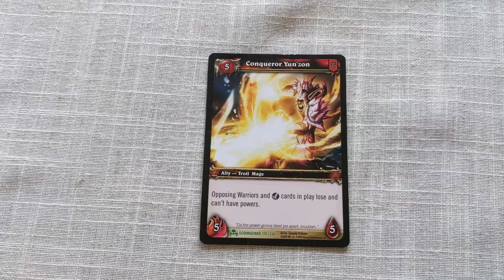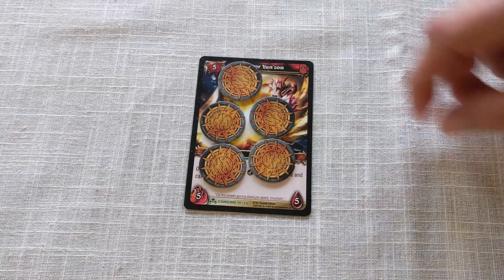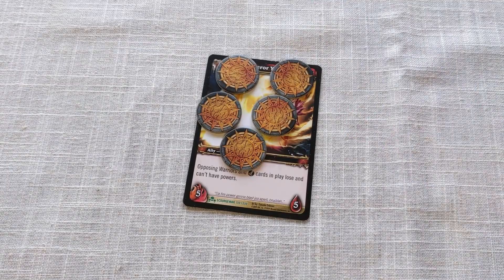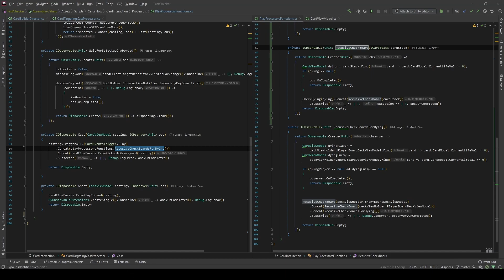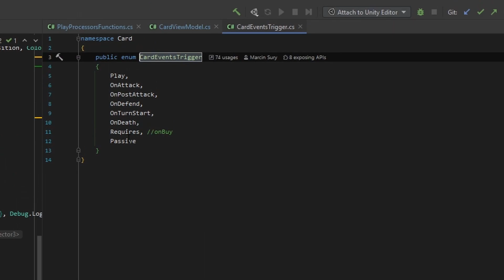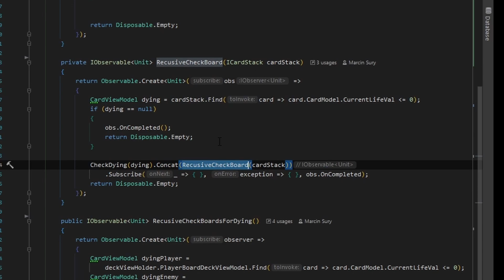Unity card game devlog #05 - Life in card games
This Unity Devlog is about how card games deal with the life of cards (also how I did it in my game).
You may think that there is one common way, but currently, there are more and sometimes they lead to strange or funny situations

0:00 Introduction & the riddle
0:53 Different concepts bring different results
1:05 First concept
1:59 Second concept
3:48 How Will of the Gods does it
4:07 Chain of 30 Frekis
4:53 Heresy of recursion
6:31 End Screen